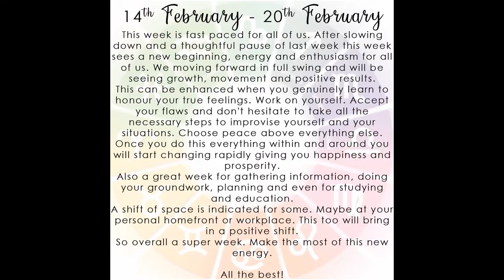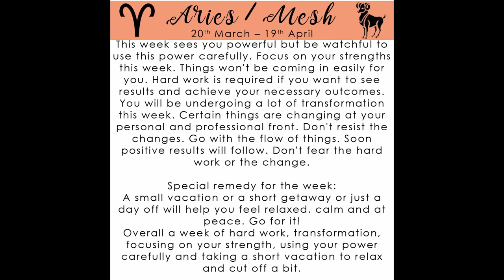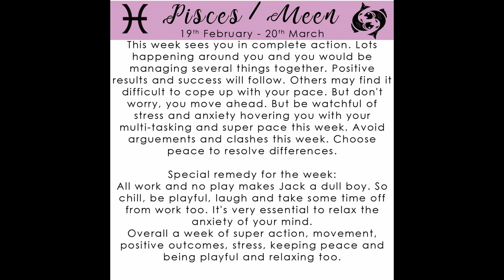Tarot Readings: 14th February 2021 to 20th February 2021. (Gujarati).